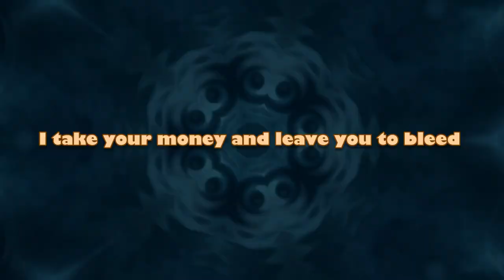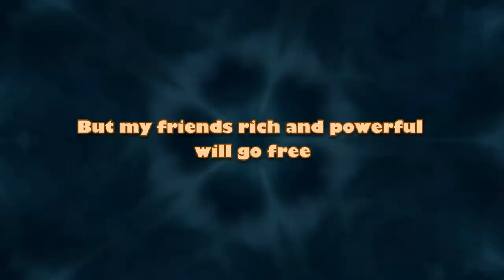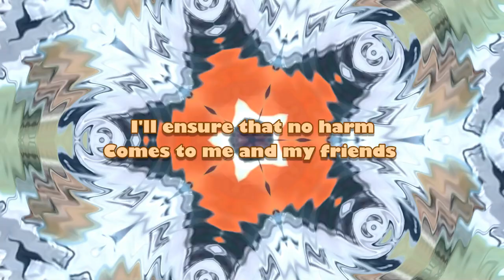Heathen Beast - Surgical Strike (Do-Modi-Tisation) [Official Lyric Video ]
LYRICS

Welcome to this grand circus of a scheme
I take your money and leave you to bleed
Come this night your tender is illegal
Please bear with me the pain will just bit a little

Your old damn notes can go to hell
See the black money hoarders cower in their cells
I'll rid this country of illegal currency
But my friends rich and powerful will go scot free

I'll ensure that no harm
Comes to me and my friends
I'm just here to laugh
As I fuck the opposition in the end.